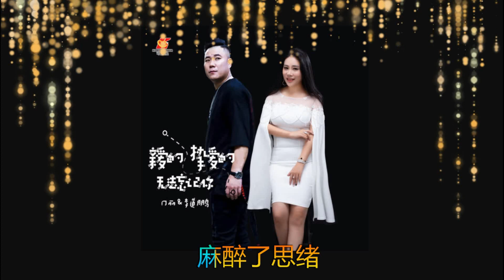《 亲爱的挚爱的无法忘记你 》 💖 门丽 & 李道鹏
🎼 Chinese Duet Love Songs 🎼